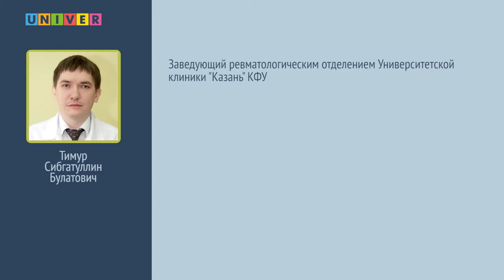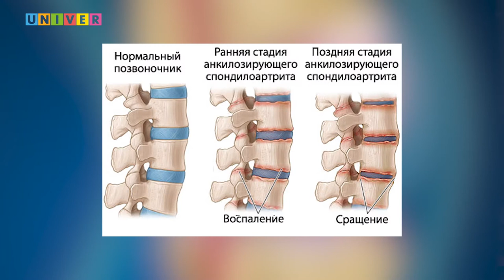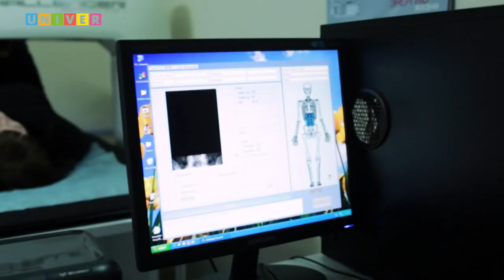Ревматология в Университетской клинике "Казань" Казанского федерального университета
Интервью с Тимуром Сибгатуллиным, заведующим ревматологическим отделением Университетской клиники «Казань» КФУ.